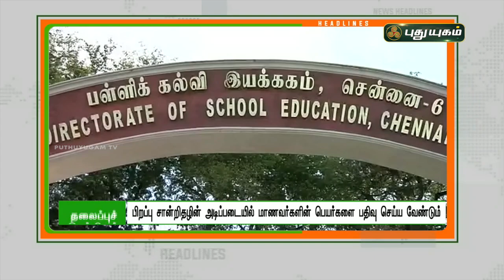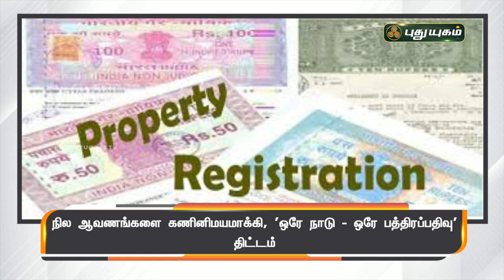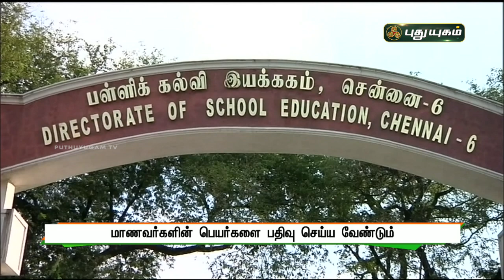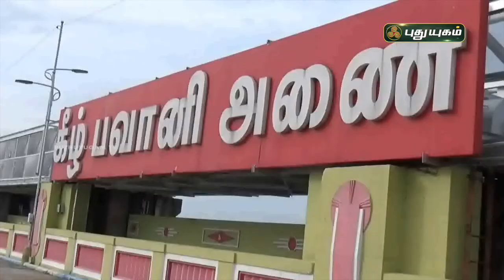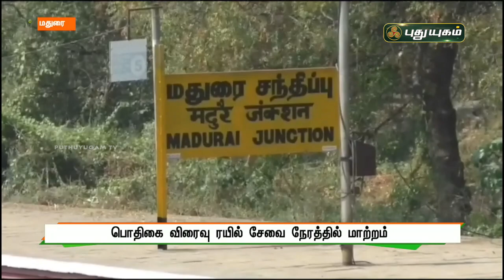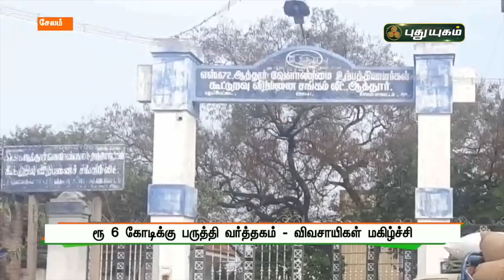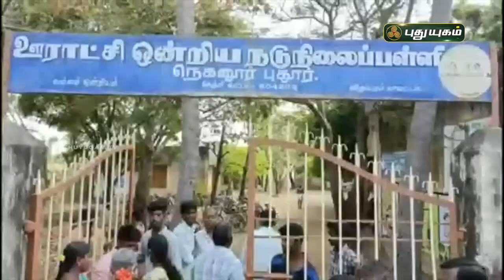புதுயுகம் செய்திகள் | 8 AM News | 02/02/2022 | PuthuyugamTV